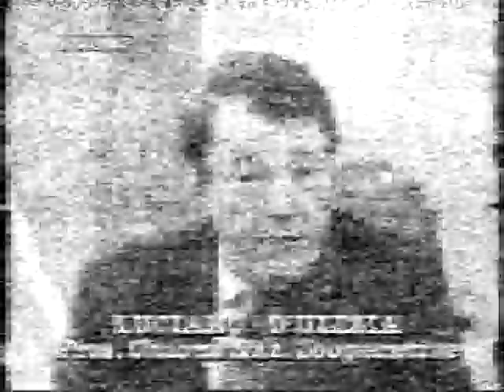Via Crucis 1990 - Pietragalla (Pz)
Via Crucis fatta a Pietragalla nel 1990.
Video integrale recuperato dalle registrazioni su videocassette VHS.